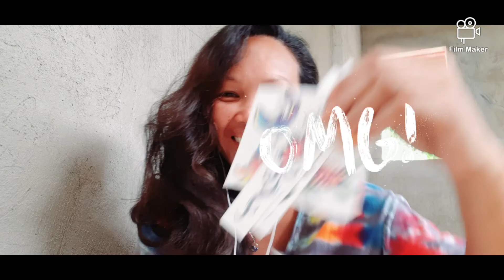ldrfeelslike Finallyitarrives ReadingHusbandcards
it took almost 2months the cards arrive.
Beautiful Words Mahal 🇺🇸❤🇵🇭📩